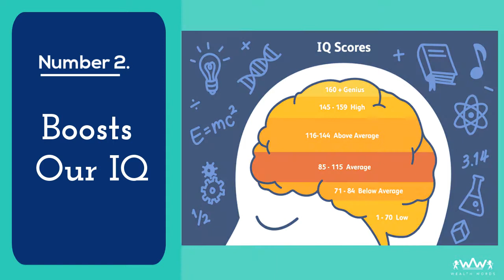5 Benefits of Playing Crossword Puzzles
Crossword Puzzles Are More Than Just An Airplane Boredom Buster – They May Actually Be Beneficial To Your Social, Emotional, Mental, And Physical Health.
The video will describe the benefits of playing crosswords.

and become a part of the Wealth Words World.

Start puzzling now!